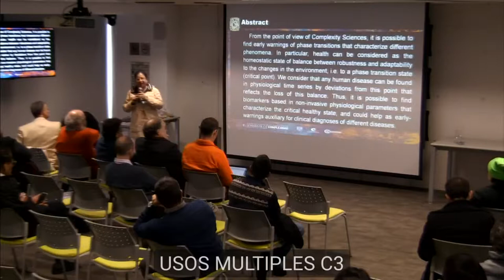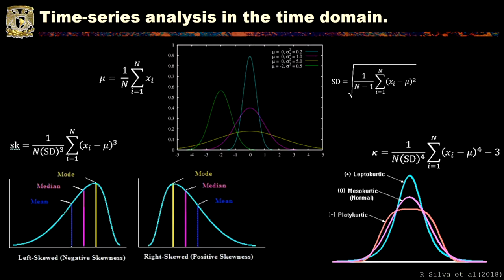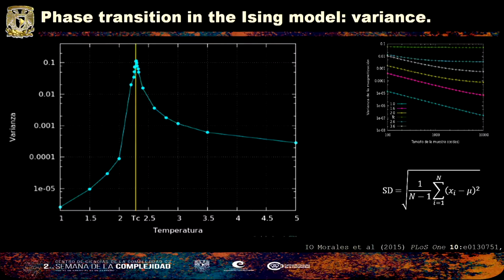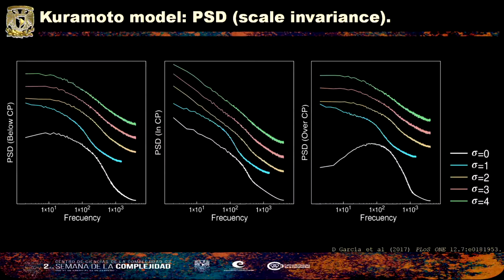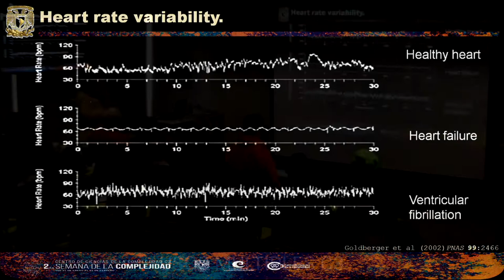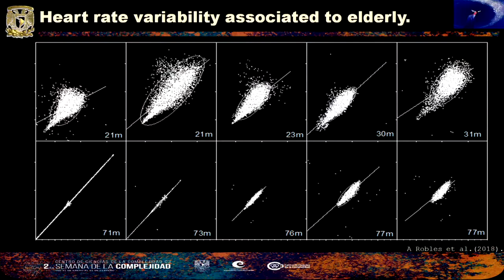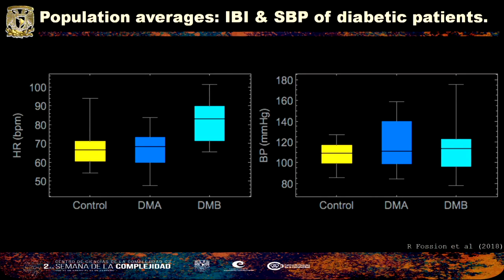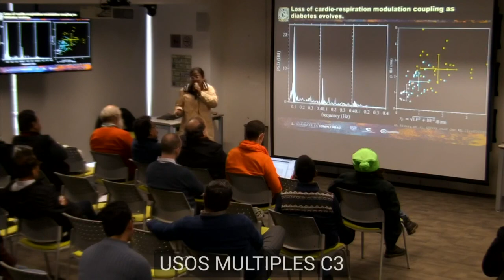Análisis de series de tiempo en busca de alertas tempranas. Ana Leonor Rivera